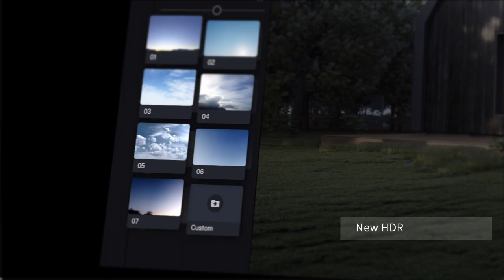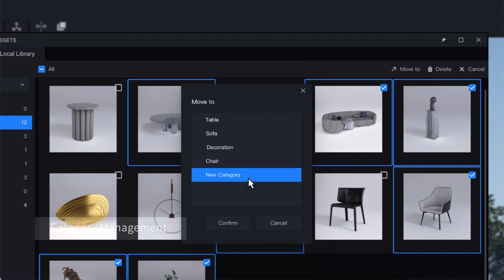D5 Render 1.7.1 Now Available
Discover what's new in D5 Render 1.7.1

OPTIMIZATION:
- HDR sampling optimization
- Fog Effect
- Assets library categories
- Self-illumination effect
- Window custom zoom
- Thumbnails of scenes display

- D5 Converter - Workflow sync plugins
  - Launch D5 Render from D5 Converters
  - Optimized the efficiency of synchronization
  - Sync scenes from SU/ArchiCAD/Revit

FIX:
- Bloom effect bug in output images
- the issue with two-point perspective in video multiple clips